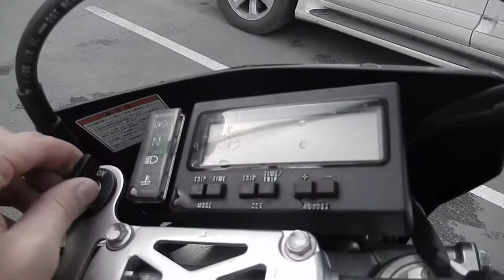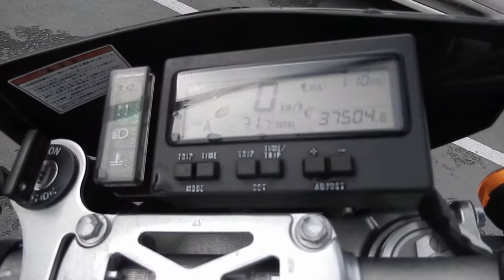No B7742 SUZUKI DR Z400SM